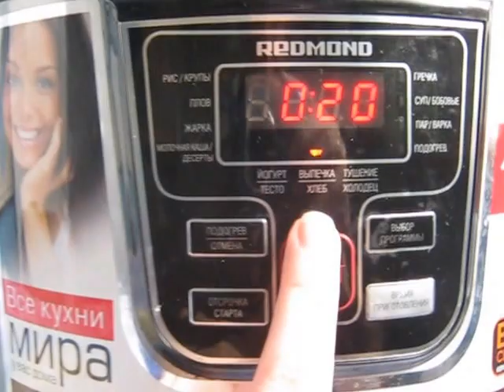Пастрома из курицы в мультиварке! Видео рецепт!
Плей листы-